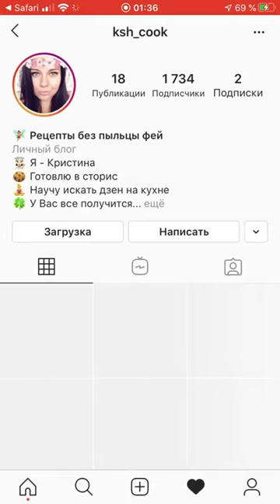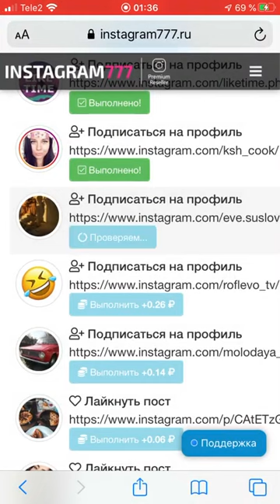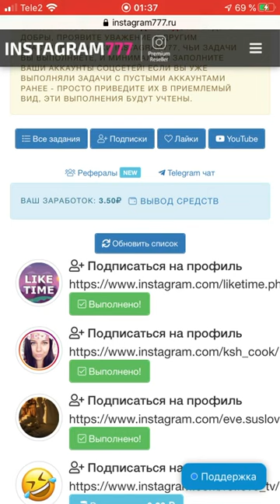Я зарабатывал За 1 ЧАС в ИНСТАГРАМЕ / Заработок БЕЗ ВЛОЖЕНИЙ / Instagram Получайте реальные деньги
Переходите по ссылке и зарабатывайте реальные деньги!